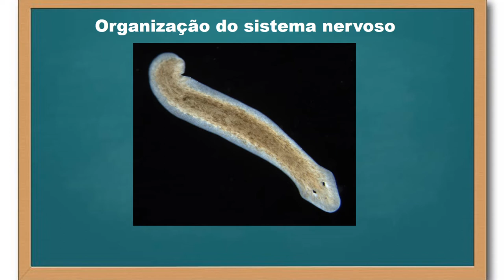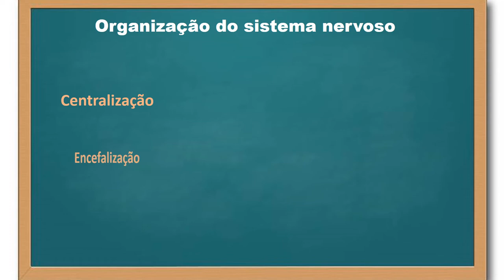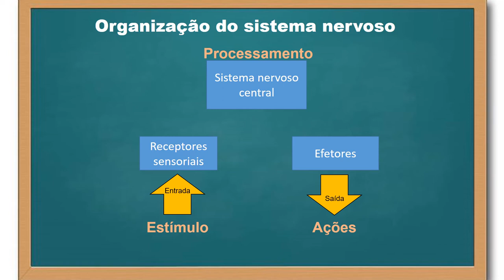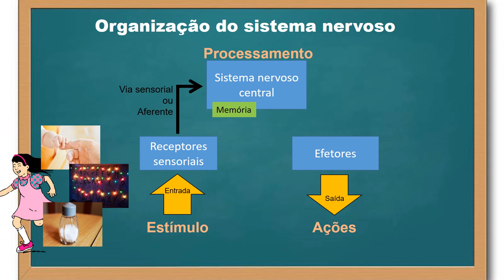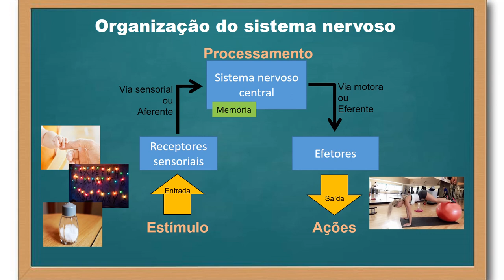Organização funcional básica do Sistema Nervoso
Neste vídeo descrevemos características gerais dos sistema nervoso de animais bilaterais, se atendo principalmente aos princípios básicos de funcionamento do mesmo.